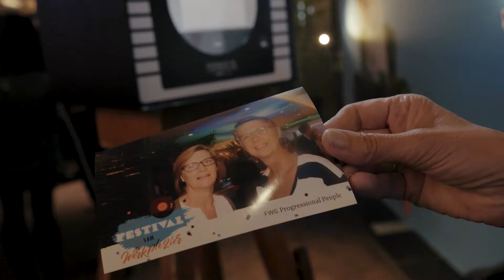Aftermovie 'Het festival van werkplezier' - 25 september 2018